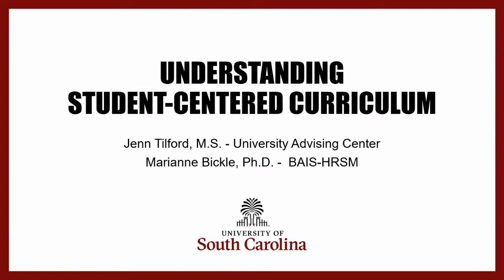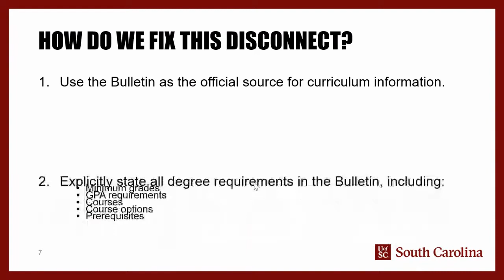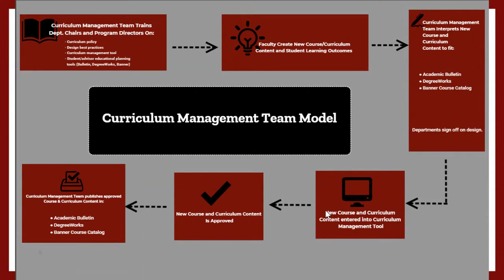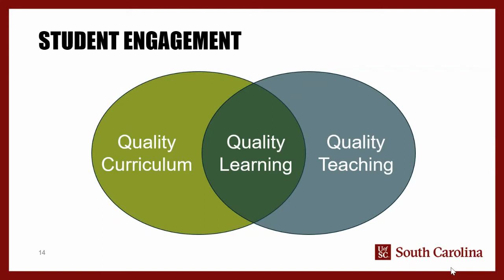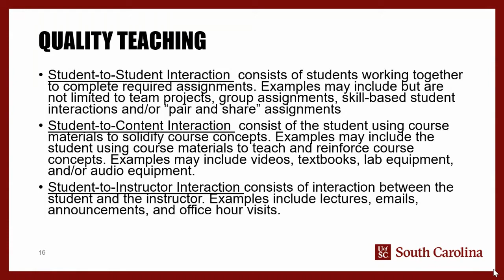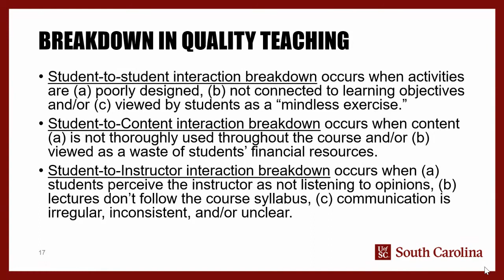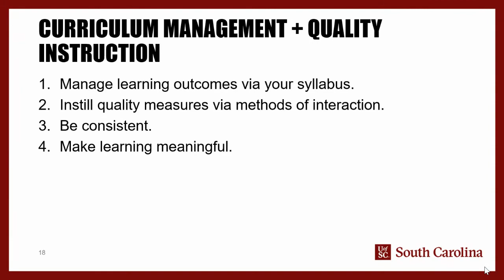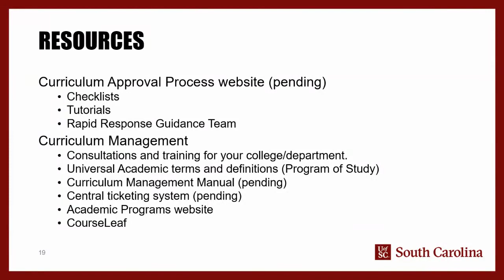Understanding Student Centered Curriculum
This webinar will explore the link between quality curriculum, quality learning, and quality teaching. Have you ever wished for a smooth experience or guidance in the curriculum approval process? In this webinar, faculty will learn about the relationship between curriculum governance, curriculum management, and curriculum implementation. Through knowledge of this relationship and the goals associated with each component, faculty can create and modify curriculum with an understanding of how the curricular information they provide will be used to display and communicate degree requirements.